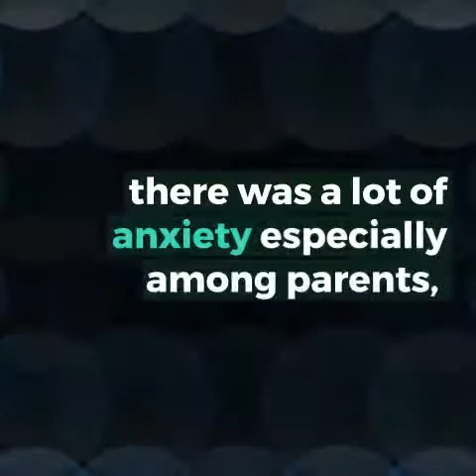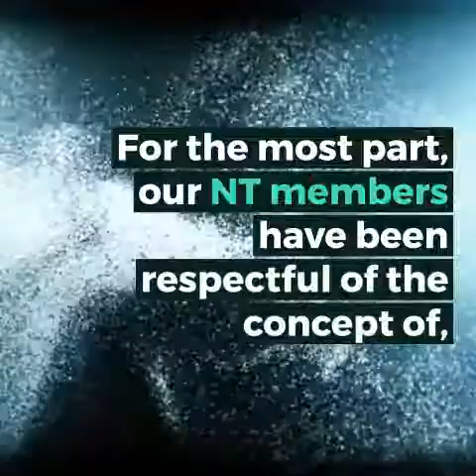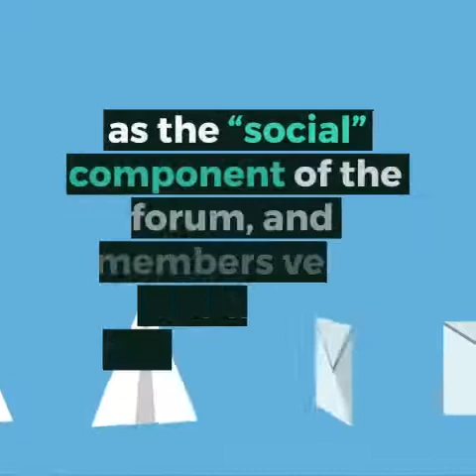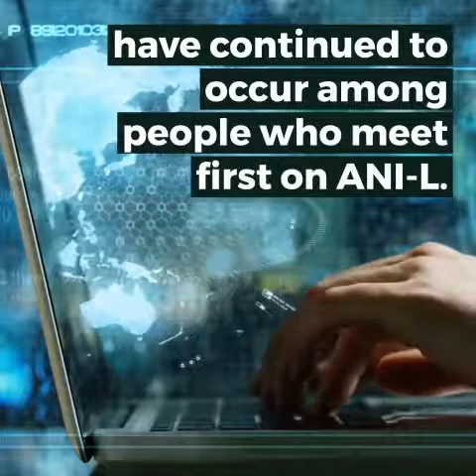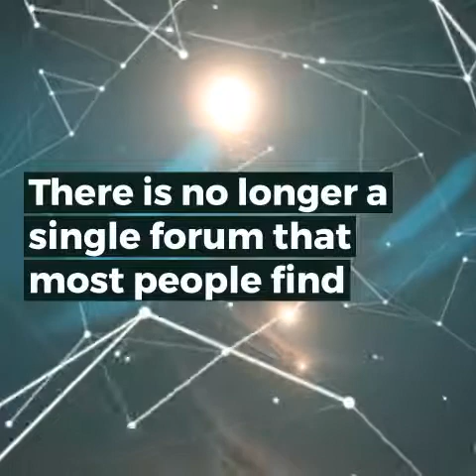AUTISM NETWORK INTERNATIONAL Part 18: Space and healing